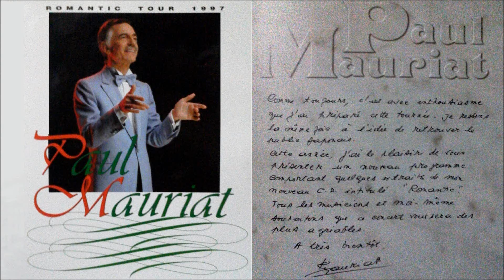‹1997Live›Paul Mauriat♪涙のトッカータ~恋はみずいろ~オリーブの首飾り/Toccata~Love Is Blue~El Bimbo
♪涙のトッカータ Toccata ～ 恋はみずいろ Love Is Blue ～  オリーブの首飾り El Bimbo
ポール・モーリア1997年来日公演（ROMANTIC TOUR 1997） 桐生市文化会館シルクホール
※SONY Portable MD Recorder でオーディエンス録音。　外付けタイピンタイプ・ステレオ・コンデンサマイク使用。
※SONY Portable MD Recorderで再生。
演奏：ポール・モーリア・グランド・オーケストラ （Le Grand Orchestre de Paul Mauriat）　指揮：Gilles Gambus